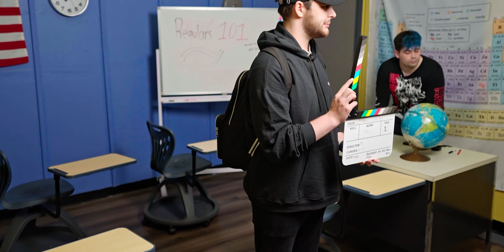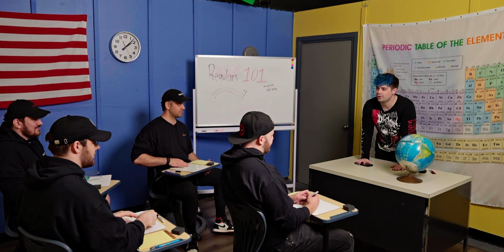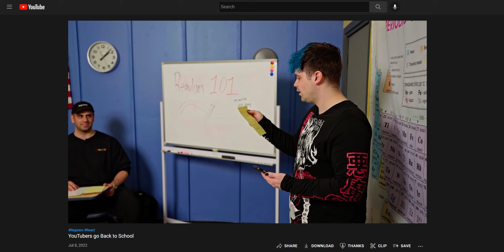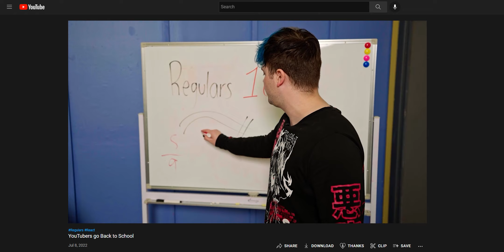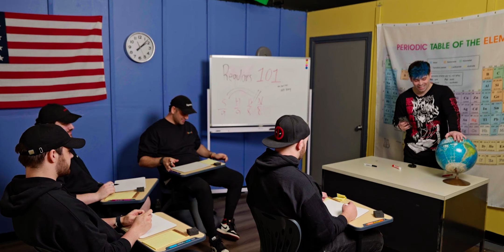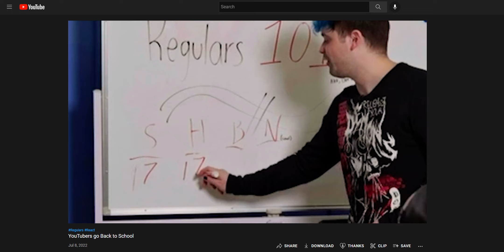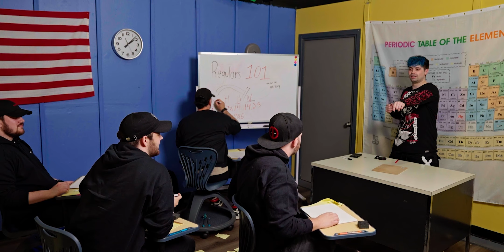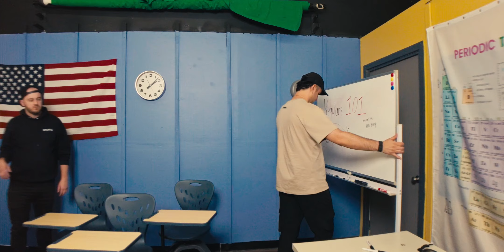Regulars Face-Off BTS: Back to School